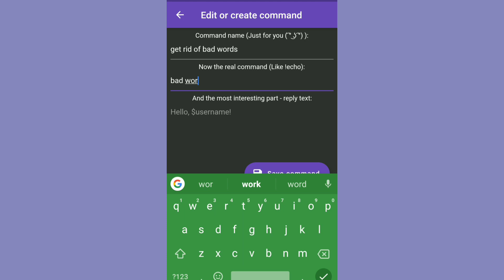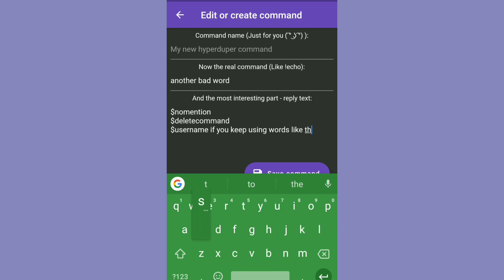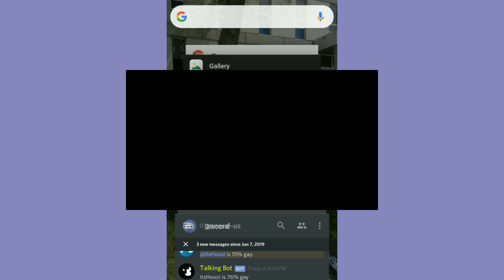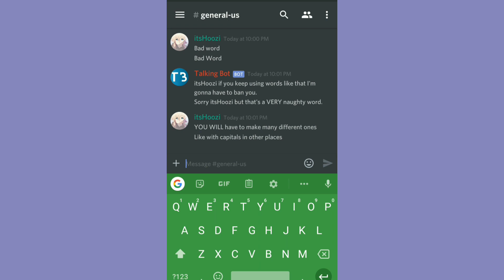How to ban bad words - DISCORD BOT DESIGNER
to make certain roles be able to swear add
$blackListRoles[rolenamehere] to your command.

yay. comment what the next video should be.

YOU NEED DISCORD BOT DESIGNER IN ANDROID